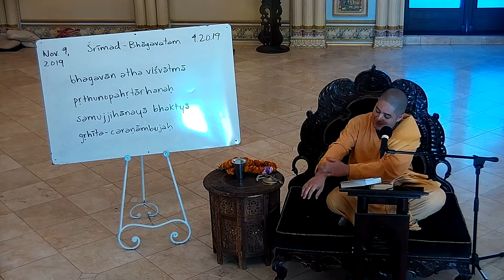ISKCON SanDiego: SB Class by H G Balarama Dasa 11/9/2019